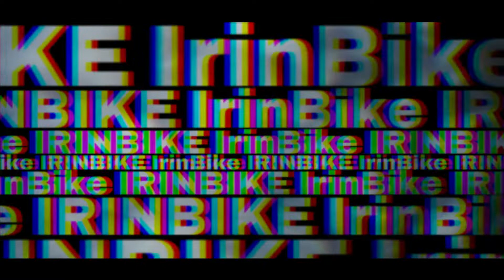Custum Sprocket 7sp Standar agar rasa 10sp‼️IrinBike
Pecinta Sepeda Vintage biasanya tetep mempertahankan GroupSet nya agar tetap standar dan kinclong akan tetapi di beberapa tempat khususnya di Bandar Lampung dan umumnya Lampung kontur tanah nya di dominasi dengan tanjakan terjal maklumlah disini kalo ada jurang langsung di beton ada tebing langsung di aspal 😂😂
agar bisa nyaman di tanjakan dan menghindari penggunaan Sprocket Megarange yang di sebagian Goweser di anggap kurang nyaman dirasio nya
kita custum aja Sprocket nya sesuai keinginan kita
Yook pantengin

IrinBike
Dukung Channel YouTube IrinBike

Lokasi Irin Bike
Jl. Sultan Badarudin 2, Susunan Baru, Kec. Tj. Karang Barat, Kota Bandar Lampung, Lampung 35116